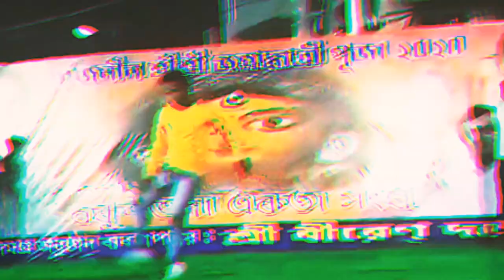DIVINE - MIRCHI Feat. Stylo G, MC Altaf & Phenom |Punya Paap| CDA AND CFAME | ROHAN | DANVE BATTLE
CHAMPIONS FILMS AND MEDIA ENTERTAINMENT PRODUCTION   .
CHAMPIONS DANCE ACADEMY

PHOOLBAGAN BRANCH NEAR GURUDAS PARK
VISIT AND JOIN

TUHIN DUTTA'S CHOREOGRAPHY

Produced by  : TUHIN DUTTA ,CDA AND CFAME GROUP.

Directed by: Tuhin Dutta and Mazic grafix

Cast : CDA, CFAME

Mirchi - The second single from DIVINE’s sophomore studio album ‘Punya Paap’.

Audio Credits:
Track - Mirchi
Artist - DIVINE, MC Altaf, Phenom, Stylo G
Lyrics - DIVINE, MC Altaf, Stylo G
Mixing - Phenom
Mastering - Charles Wakeman
Label - Mass Appeal India / Gully Gang
English Translation: Nabeel Lakhani

Video Credits:
Produced by - Gully Gang Entertainment
Directors - Ruel Dausan Varindani, Joel D’souza (JD)
Choreographer - Ruel Dausan Varindani
Director of Photography - Malay Prakash
Editor - Joel D'souza (JD)
Colorist - Navin Shetty (Nube Cirrus)
Stylist - Nikita Wanwari

Executive Producer - Deepak Singh
Associate Producer - Sumit Sabharwal

Assistant Cameraman - Shivam Borkar, Nikhil Pai
Steadycam - Deepak Singh
Focus Puller - Sunil Kumar Pandey
Production Designer - Mayur Magicz
Director’s Assistant - Rishikiesh Nalawade

Line Producer - Sadanand Sugur
DOP (Second Camera) - Sumit Samaddar
Focus Puller (Second Camera) - Nagesh Tawte
Gaffer - Abdullah Chaudhary
Hair & Makeup - Chetan Pathare, Adil Shaikh
BTS & Stills - Yash Kamat, Mohit Mukhi

Lead Dancers - Aarya Singh, Chaitra Shetty, Nivedita Sharma, Zeenia Kolah, Krishi Rajendreasinh, Riddhi Upadhyay
Dancers Courtesy - Wonkru Entertainment

2nd Unit Team - London
Director & Producer - Mr Moe Musa
Director of Photography - George Burt
Gaffer & Lighting Kit - Otis Matthie
Camera Team - Henry Owen, Gazelle (Gaze Productions), Ed Jones